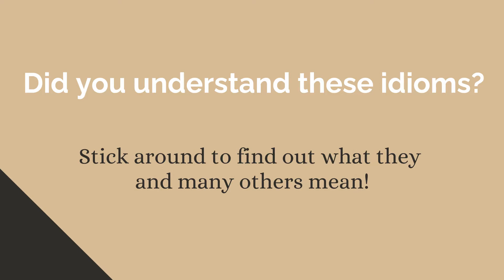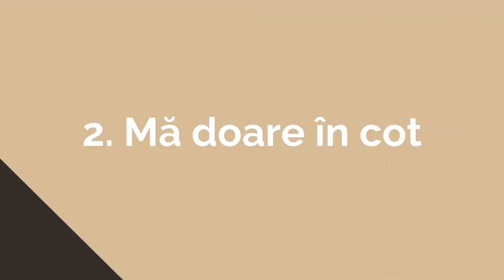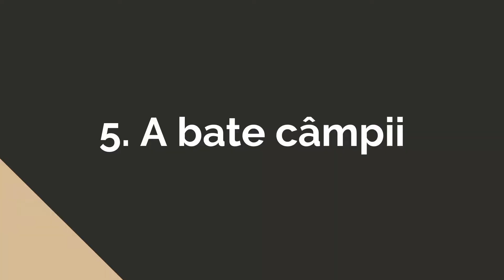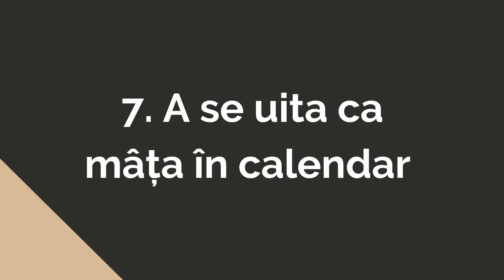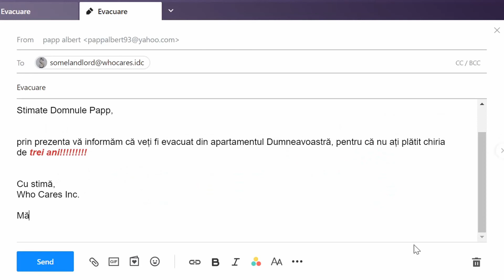11 Romanian Idioms To Help You Sound Like A Native Speaker | Romanian Comprehensible Input Ep.2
In this Romanian comprehensible input video we will be talking about 11 idioms to help you sound like a native speaker. By learning these informal phrases, you'll have an easier time understanding native speakers and you will sound more like a native yourself!

0:00 - Intro
0:47 - The importance of learning informal idioms when learning a language
1:30 - 1. Vezi să nu
2:54 - 2. Mă doare în cot
4:00 - 3. A-și bate joc (de cineva)
4:46 - 4. A bate la cap
5:05 - 5. A bate câmpii
5:56 - 6. A nu avea habar (habar n-am)
6:46 - 7. A se uita ca mâța în calendar
7:18 - 8. A-i face (cuiva) capul calendar
7:51 - 9. A-i pica fisa
8:29 - 10. Râde ciob de oală spartă
9:04 - 11. M-ai spart
9:54 - Outro